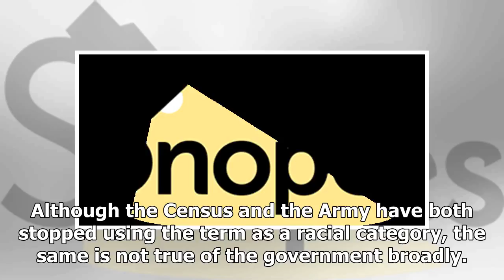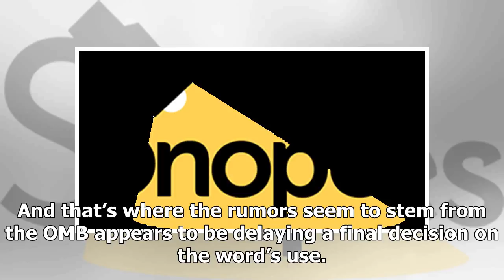BREAKING: Reality check: the trump Government consider ' bring ' the Government uses the word ' neg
BREAKING: Reality check: the trump Government consider ' bring ' the Government uses the word ' negro '?
Getty Images The factchecking website Snopes recently rated a claim that the Donald Trump administration is considering “bringing back” the government’s use of the word “Negro” as “mostly false.” Arti...